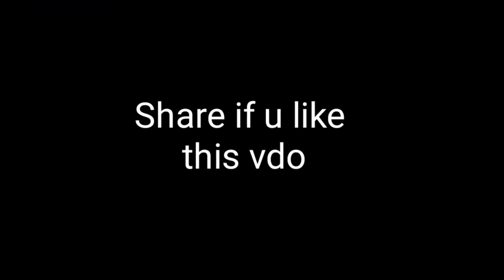New Funny 😂😂Video | Kashmiri | Viral Lockdown Effect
Hi everyone video pasnd aaye to zaroor like aur comment karna.

thnku u.

keep supporting guyx

funny kashmiri video
lockdown effect